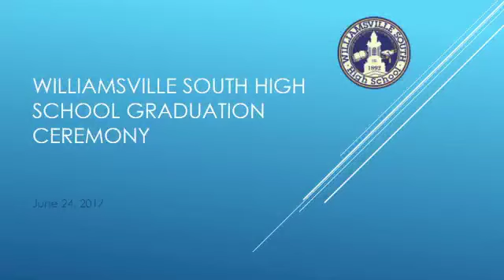Williamsville South HS 2017 Graduation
Williamsville South High School 2017 graduation ceremony, June 24, 2017.